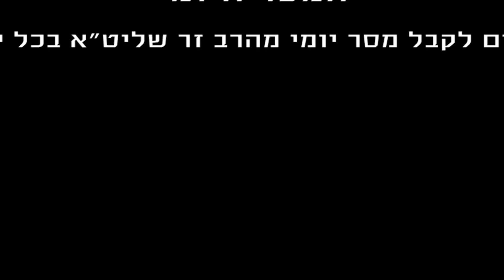הרב רפאל זר | כ' כסלו - 20.12.16 | עץ חיים היא למחזיקים בה